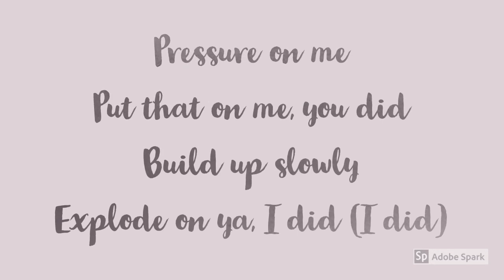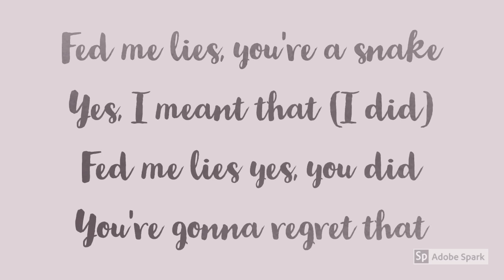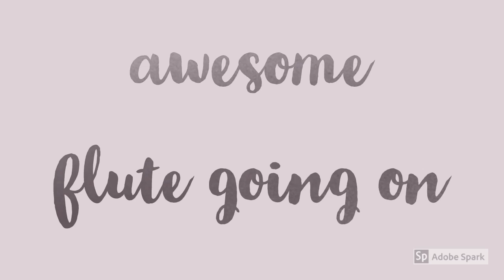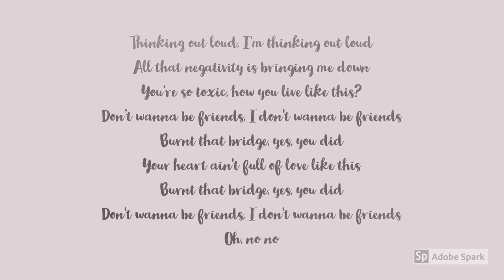Flume - Friends ft. Reo Cragun Lyrics / Lyric Video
It's been a long while since I've heard a song from flume. Last one's I remember are Tiny Cities and the song featuring Little Dragon. I love flume.

Mixed by Eric J Dubowsky
Mastered by Matt Colton
Visual by Harry Buisman

Lyrics:

[Verse 1]
Pressure on me
Put that on me, you did
Build up slowly
Explode on ya, I did (I did)

[Pre-Chorus]
Fed me lies, you're a snake
Yes, I meant that (I did)
Fed me lies, yes, you did
You're gonna regret that

[Chorus]
Thinking out loud, I'm thinking out loud
All that negativity is bringing me down
You're so toxic, how you live like this?
Don’t wanna be friends, I don't wanna be friends
Burnt that bridge, yes, you did
Your heart ain't full of love like this

[Verse 2]
Do no talking
Do not call me (Holla)
Hit your heartstrings
Like I'm Rocky (I did)

[Bridge]
Don't wanna be your friend
(Don't wanna be you friend)
No, I don’t want that shit